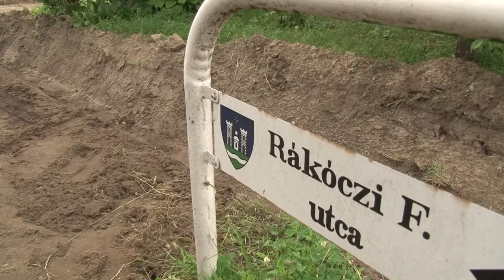Viharkárok, vízelvezetés Tolna 20200624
Beszakadt pincéket, elárasztott kerteket és ledőlt mellékházfalat hagyott maga után a szerdai vihar Tolnán. A problémát nemcsak a hirtelen nagy esőzés okozta, hanem a város nem megfelelő vízelvezetése is.